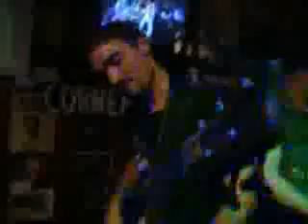dip.mpeg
snake on stage!!